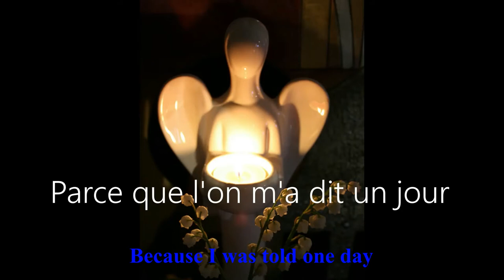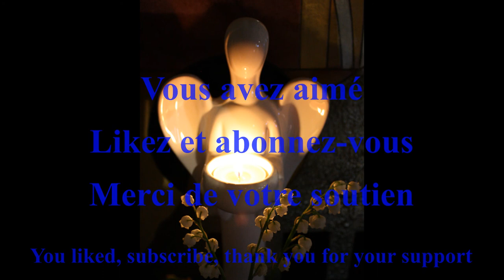🙏🌠 Vœux du 1er mai 2022 - Wishes of May 1, 2022 - C.K.S. - Poésie française - French poetry 🌠🙏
🙏🌠 Vœux du 1er mai 2022 est une poésie française de C.K.S.
La poésie est sous-titrée en anglais par mes soins.
Merci de votre indulgence quant à d'éventuelles erreurs.
Je vous souhaite le meilleur en ce jour spécial.
Bien amicalement ,
C.K.S.

Texte,  photo "Ange lumineux et brins de muguet" et animations de C.K.S.

🙏🌠 Wishes of May 1, 2022 is a french poetry by C.K.S.
The poetry is subtitled in English by me.
Thank you for your indulgence regarding any errors.
I wish you the best on this special day.
Sincerely,
C.K.S.

Thank you for your kind listening.

Text, photo "Bright angel and sprigs of lily of the valley" and animations by C.K.S.